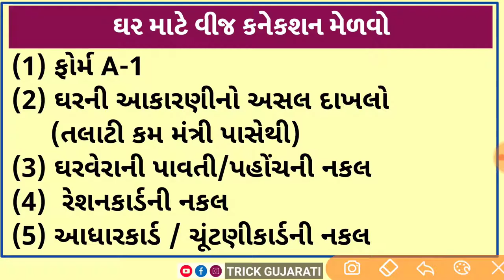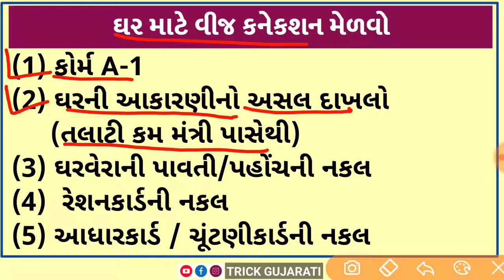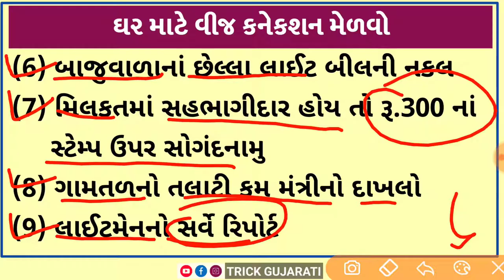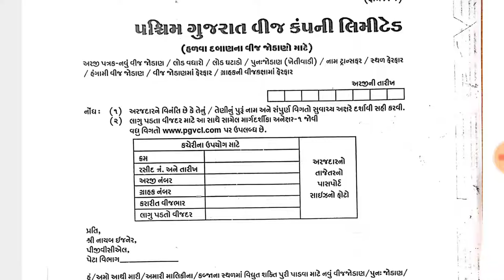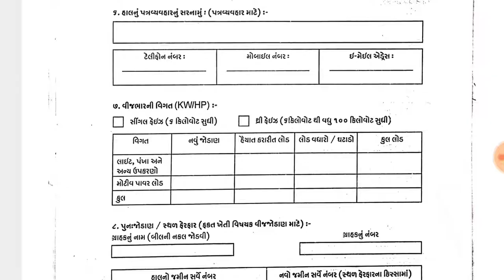ઘર માટે વીજ કનેકશન || કયા કયા ડોકયુમેન્ટ જોઈશે? || How to Get Residential Vij Connection